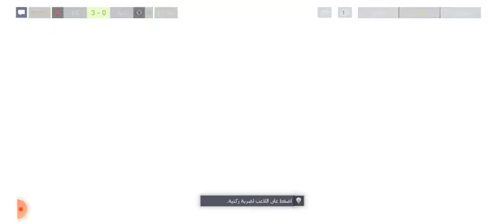فيفا 22 موبايل | تشيلسي و أرسنال | مباراة نارية FIFA 22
تحميل فيفا 22 موبايل
تحميل موبايل فيفا 22
شرح تحميل فيفا 22 موبايل
شرح موبايل فيفا 22
موبايل فيفا 22
فيفا موبايل 22

قناتي على اليوتوب من فضلك لا تنسى الإشتراك في القناة لكي نستمر في اللعبة